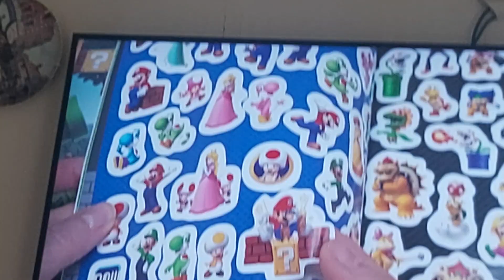18 June 2023